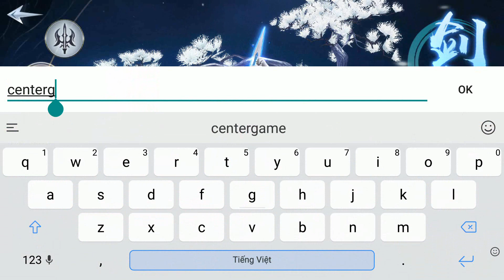Thái Cổ Thần Vương - Trải nghiệm class Kiếm Tu